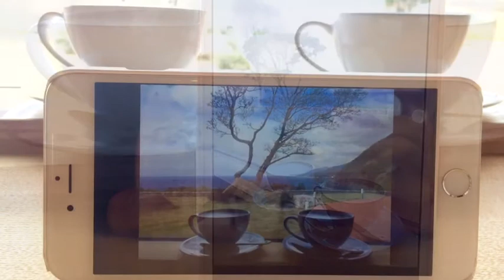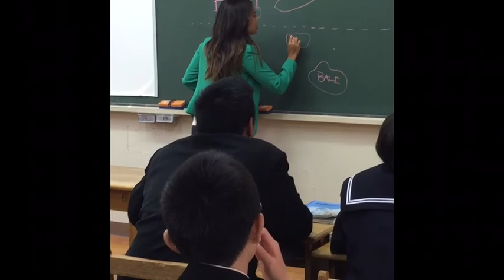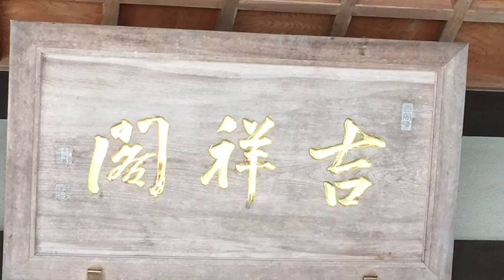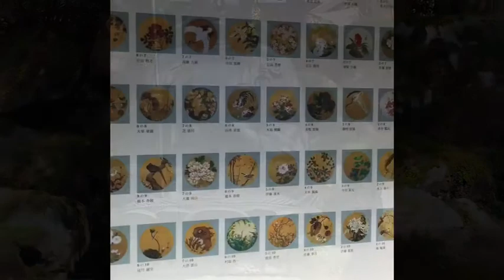Exploring Japan 2015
Sakura season! Beautiful country, beautiful people, culture, art, food and more...
Zither (Đàn Tranh) performed by Vân Ánh Võ
Monochord (Đàn Bầu) performed by Phạm đức Thành